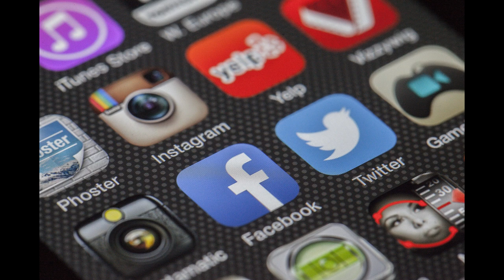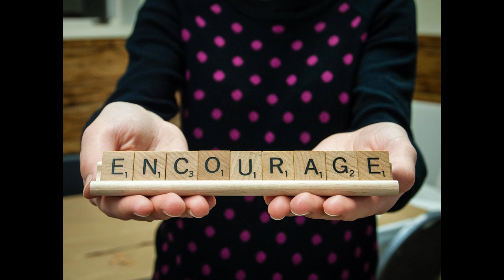Fame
Fame and being famous. Is that what you really want? It’s not real life. It’s an illusion. Many famous people are not happy. Fame can damage your wellbeing and mental health and many famous people have paid a high price for their fame. Some have even paid the ultimate price. Are you willing to take that risk? Look before you leap and make sure it really is what you want.